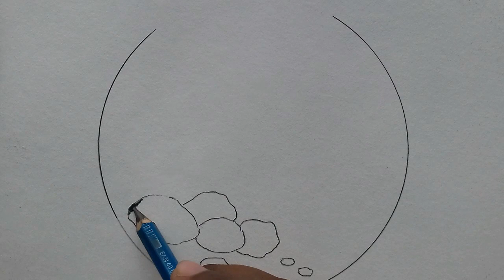Very Easy Scenery Drawing for Beginners / Simple Pencil Sketches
very easy scenery drawing for beginners / simple pencil sketchs
drawing scenery
beautiful scenery drawing
nature sketch
easy pencil drawing for beginners
pencil painting
a scenery drawing
scenery nature
scenery of nature
mountain drawing pencil
scenery drawing of nature
scenery drawing